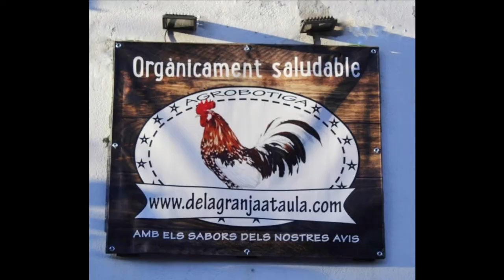Como hacer pizza casera fácil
Pizza artesana rápida y fácil.
Los ingredientes son:
25 gr de levadura fresca
Nos puedes seguir en nuestro instagram @delagranjaataula